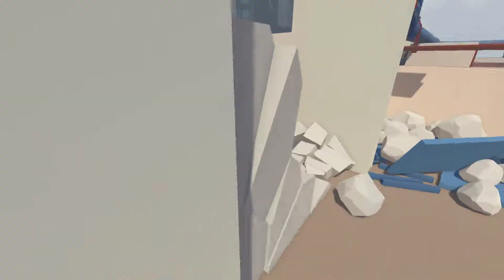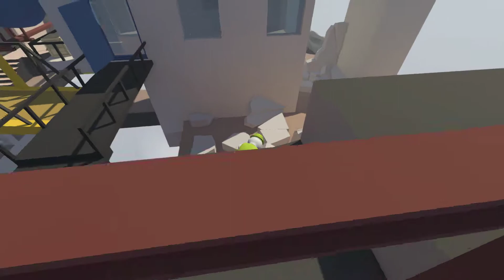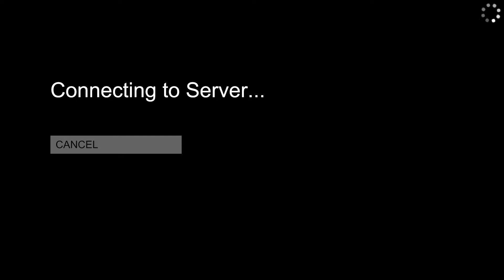[Human Fall Flat] 미르님 놀아드리는 차칸 동생들(2)